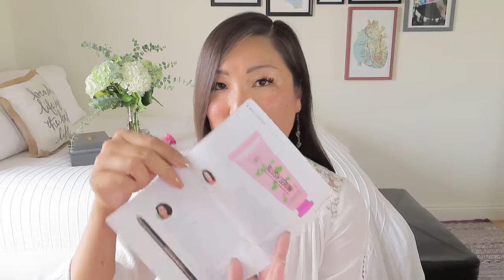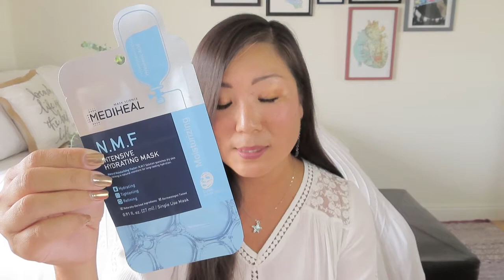Allure Beauty Box | August 2021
$23/month
6+ monthly makeup and skincare picks from our editors ($100+ value). At least 3 full-size products in every box.

TRAVEL/DESTINATION
* Trouvailles – BONUS mini box with half-year subscription or BONUS full box with 1-year subscription using NOEL3